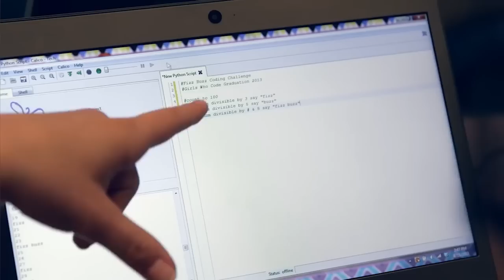SheStarts Finalist: SheMakes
Fashion meets tech: a build-your-own electronic jewellery kit for young girls. Co-founders: Shilpitha Inguva, Sabina Dabkowski-Chandler & Timothy Atkinson.